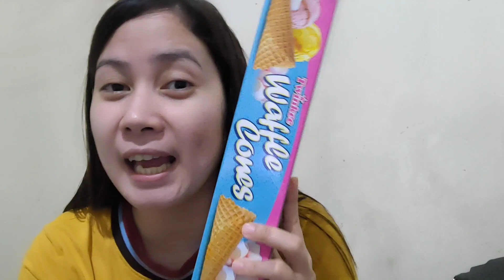DIY OREO ICE CREAM | 2 INGREDIENTS ONLY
Super sulit and masarap sya 😍

Thank you so much 😊
Godbless ❣️